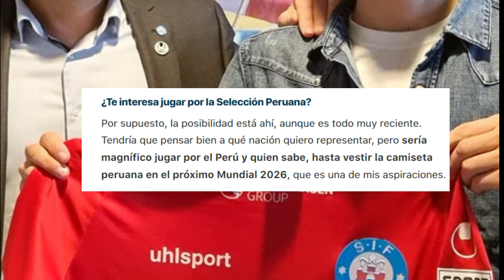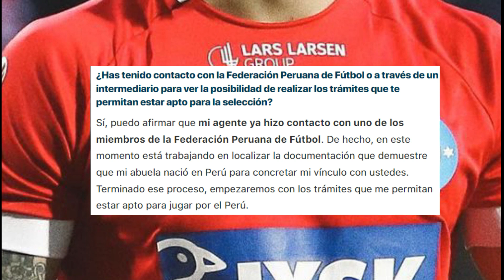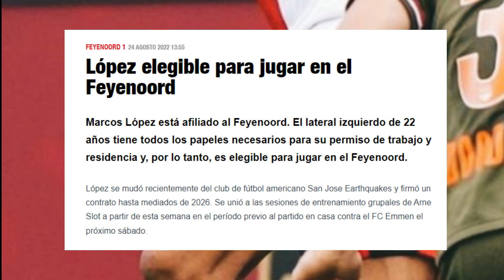SELECCION PERUANA JUAN REYNOSO OLIVER SONNE CONFESÓ QUE YA TUVO CONTACTO CON LA FPF